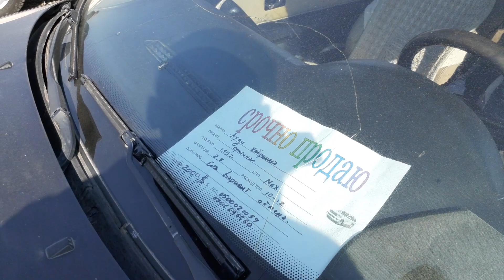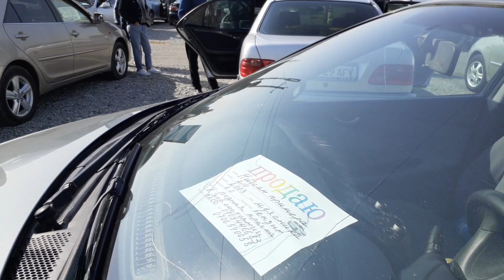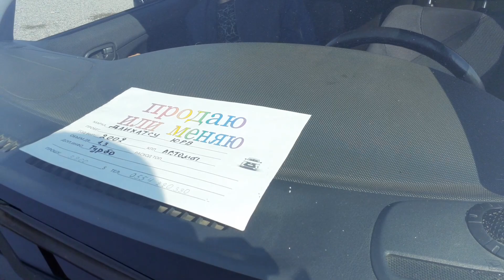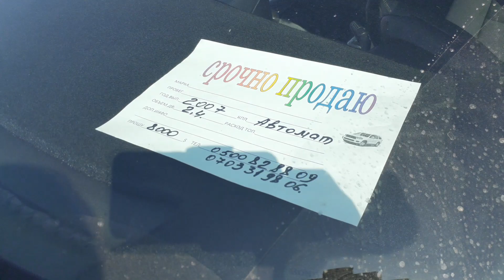АВТОРЫНОК БИШКЕК👍//АРАЛАШ УНААЛАР//НЕМЕЦ//КОРЕЕЦ//ЯПОШКА//11.10.2020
Каналга жазыгыла достор!